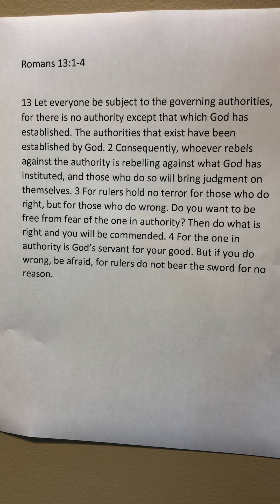Scripture 12 - Be subject to authorities